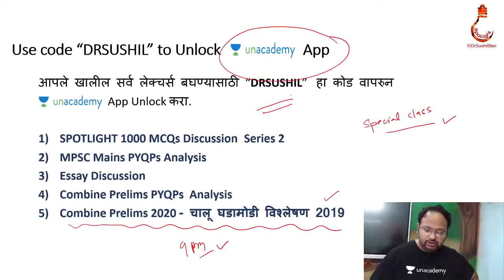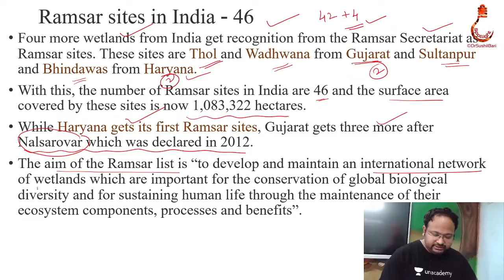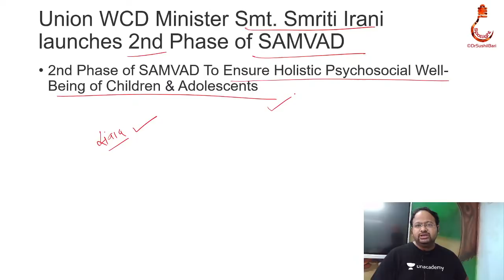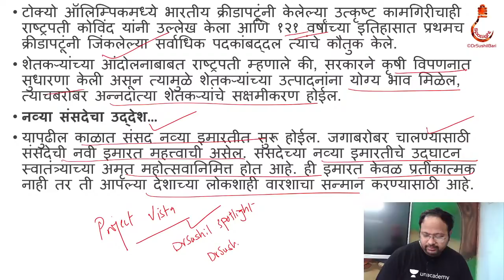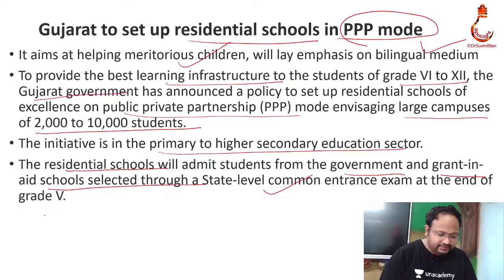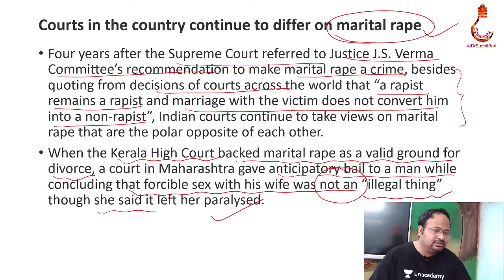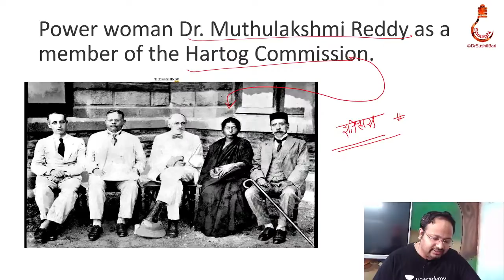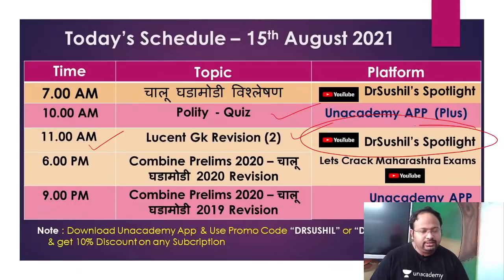15 ऑगस्ट चालू घडामोडी विश्लेषण | Dr.Sushil Bari @DrSushil's Spotlight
SPOTLIGHT :15 ऑगस्ट चालू घडामोडी विश्लेषण  |  Dr.Sushil Bari

SPOTLIGHT जानेवारी - फेब्रुवारी - मार्च 2021 लिंक

SPOTLIGHT Year Book 2021 link

SPOTLIGHT MCQ Book 2021 link

SPOTLIGHT Year Book Postal Service